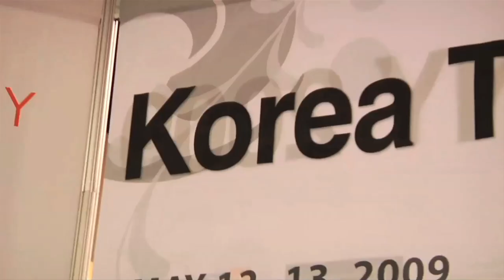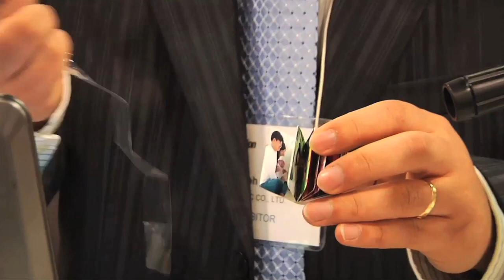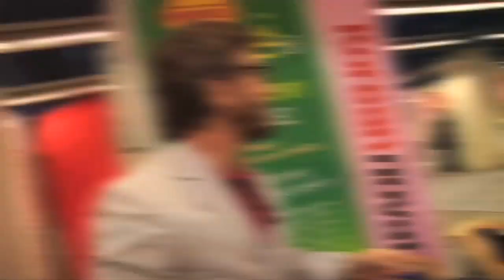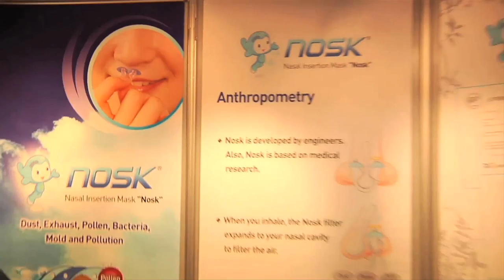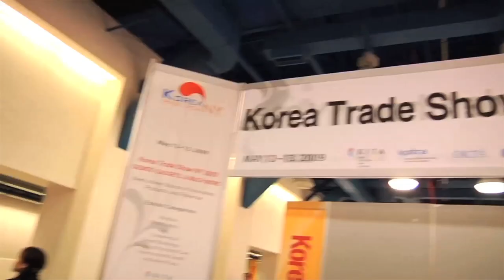From the Vault - Koreanovation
For exclusive videos and content, check out WTF Podcast on Facebook